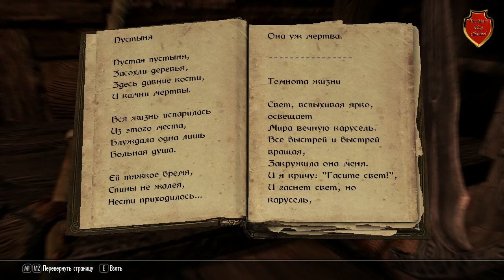Enderal:TSoO #3 [Грязные маги будут наказаны]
Enderal — тотальная конверсия для The Elder Scrolls V: Skyrim. Действие происходит на отдалённом континенте Эндерал, представляющий созданный вручную погружающий открытый мир с джунглями, пустынями, лесами и горами — всё доступно игроку для исследования. Игра предлагает переделанную систему навыков, игровые механики и тёмную, психологическую и полностью озвученную сюжетную историю с реалистичными персонажами.
Enderal — разработан как некоммерческий продукт и в него смогут поиграть все те, кто владеет лицензионной копией The Elder Scrolls V: Skyrim.